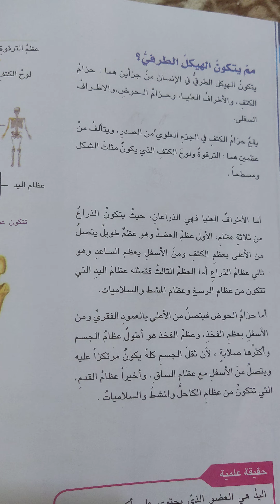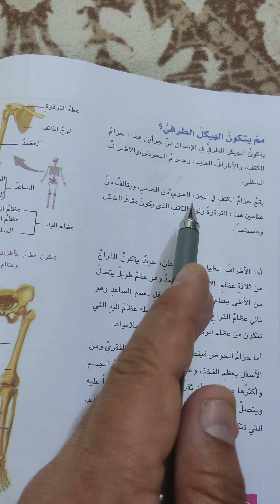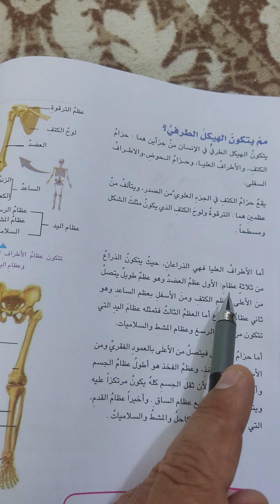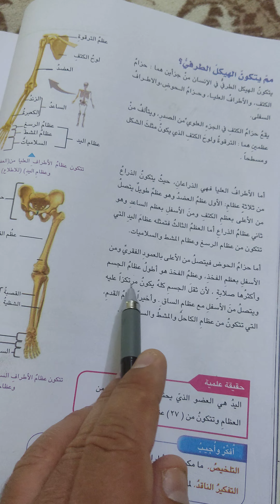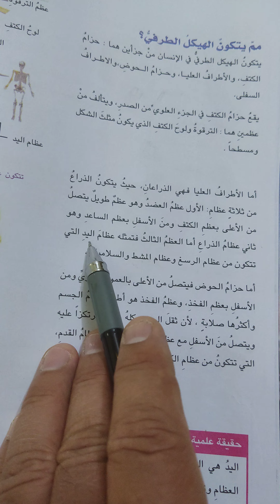مم يتكون الهيكل الطرفي ؟ صفحة ٦٢ علوم السادس الابتدائي